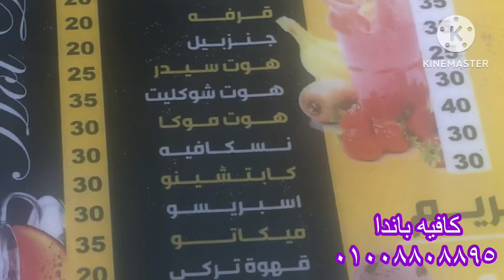بحر بورسعيد🤣اخر الاسبوع بالاسعار🔥كافيه باندا👻كرسى وشمسيه وكوبايه شاى🏃🏿‍♂️port said Egypt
بحر بورسعيد اخر الاسبوع بالاسعار مافيه باندا كرسى وشمسيه وكوبايه شاى port said Egypt كافتريا باندا على بحر وكورنيش بورسعيد شارع القناه الرابعه عند اول فيلا معروف جدا بحر بورسعيد وجماله احلى فسحه ونزهه على بحر بورسعيد وشواطئ بورسعيد وكافتريات بورسعيد الكافتريا باندا فيها كل المشروبات الساخنه والمثلجه والصودا مصيف بورسعيد عندنا حاجه تانيه وياسلام بقى لو تتصور على شاطئ بحر بورسعيد وعند كافتريات بورسعيد وتاخد جوله فى بورسعيد